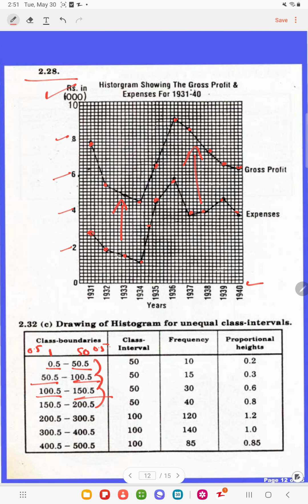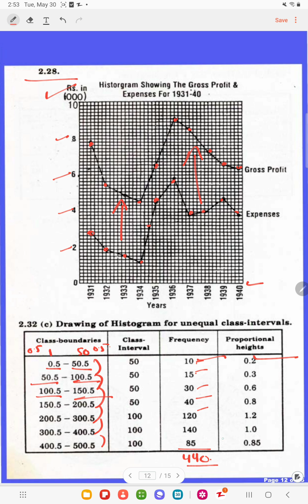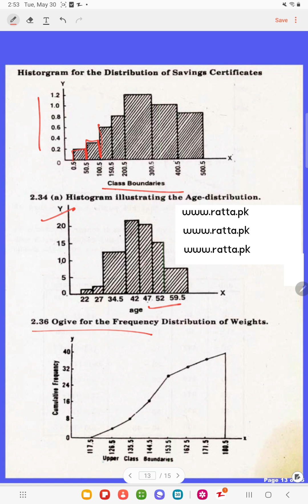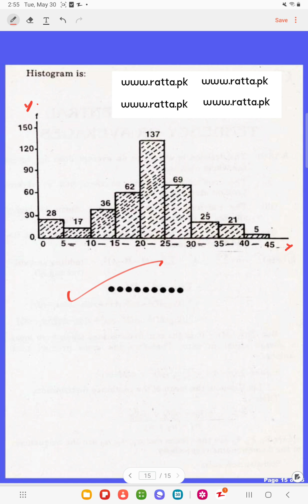Presentation of data exercise lec 5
The presentation of data refers to the process of organizing and visually representing data in a clear and meaningful manner. It involves selecting appropriate formats and techniques to effectively communicate the information contained in the data. The goal of data presentation is to facilitate understanding, interpretation, and analysis of the data by presenting it in a visually appealing and easily comprehensible way.
Data can be presented through various methods, including tables, charts, graphs, diagrams, and visualizations. These formats help to summarize and highlight key patterns, trends, and relationships within the data. Different types of data may require different presentation techniques. For example, numerical data can be presented using tables or line graphs, while categorical data can be represented using bar charts or pie charts.
The presentation of data also involves choosing appropriate labels, titles, and captions to provide context and clarity. It may involve using colors, legends, and annotations to enhance understanding and emphasize important points. Additionally, data presentation should consider the target audience and their level of knowledge and familiarity with the subject matter, ensuring that the information is accessible and meaningful to them.
Overall, effective data presentation is crucial in conveying information accurately, concisely, and comprehensibly, allowing viewers to gain insights and make informed decisions based on the data presented.